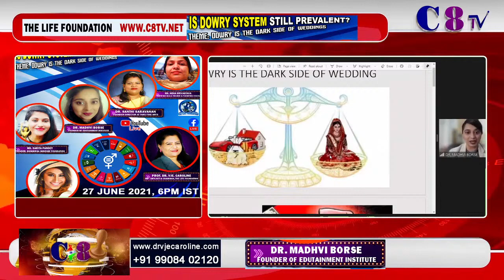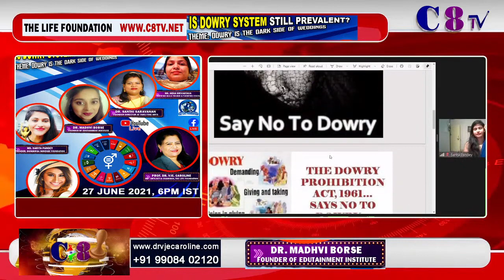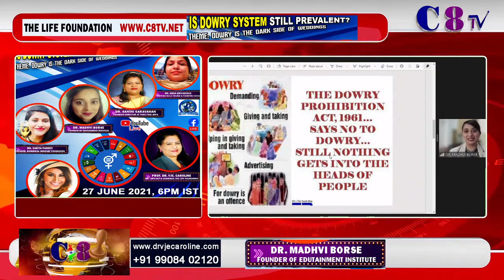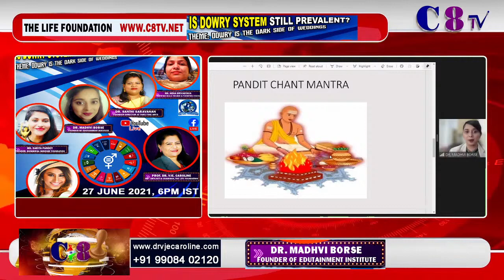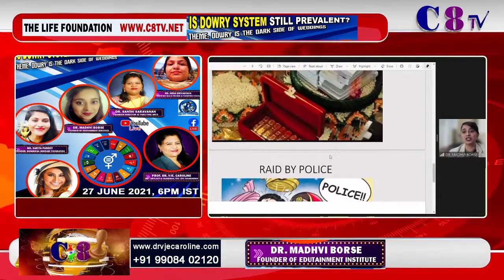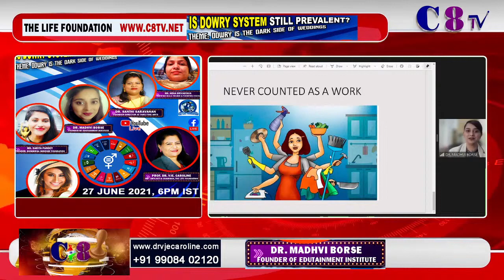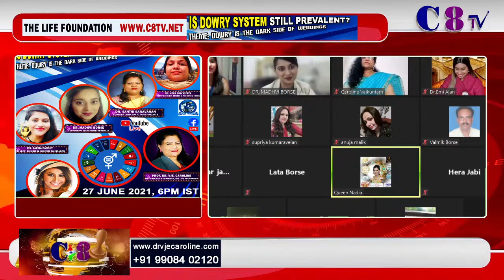IS DOWRY STILL PREVALENT?